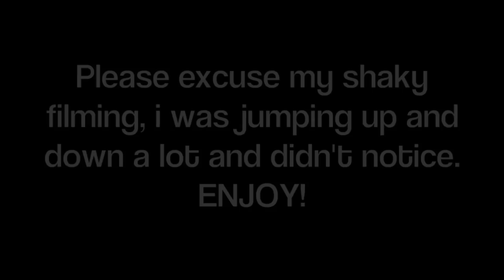Front Row Footage: DRAKE CONCERT!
One of the best nights :) Yesterday's VLOGMAS is coming later today!

Beautybaby44
1266 W Paces Ferry Rd. #694